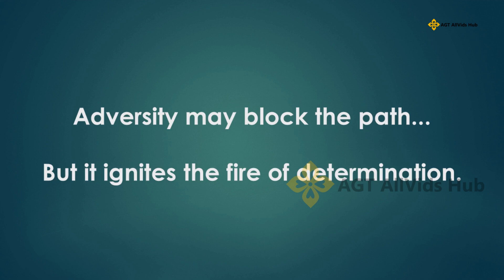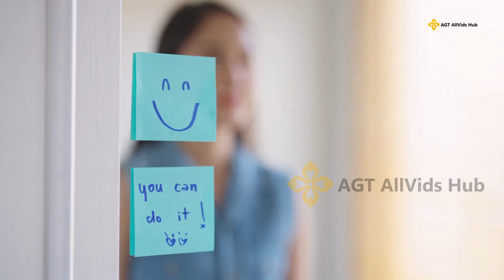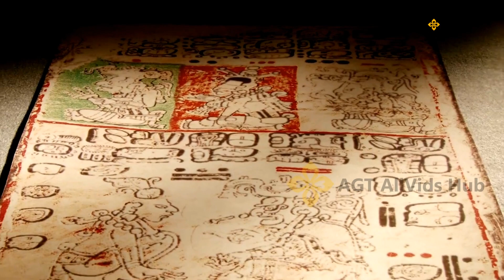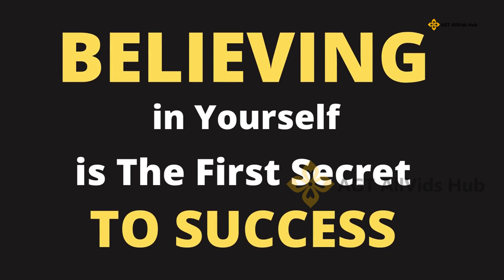From Rejection to Resonance : Maya's Inspiring Journey of Triumph Over Adversity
Welcome to AGT AllVids Hub – Your One-Stop Destination for Inspiration, Health Tips, Stories, Life Lessons, and More! 🌟

🎻 **"From Rejection to Resonance: Maya's Triumph Over Adversity"** 🎶

Prepare to be inspired by the incredible journey of Maya, a young violinist with a dream and an unwavering spirit. In this uplifting narrative, we dive into the transformative power of determination and the resilience needed to turn setbacks into victories.

Maya's dream of becoming a professional violinist faced a daunting challenge when she received a heart-wrenching rejection at a prestigious music academy. Instead of giving in to despair, she channeled her disappointment into unrelenting determination. With every setback, she pushed herself further, practiced harder, and continued to improve.

This story is a testament to the idea that adversity can serve as a powerful motivator, igniting the fire of determination within us to overcome obstacles and achieve our dreams. Maya's triumphant return to the grand stage is not just a personal success but a reminder that with unwavering commitment, anything is possible.

Thank you for being part of the AGT AllVids Hub family. Let's embark on this journey of growth and well-being together!